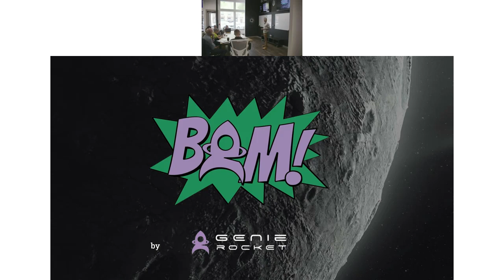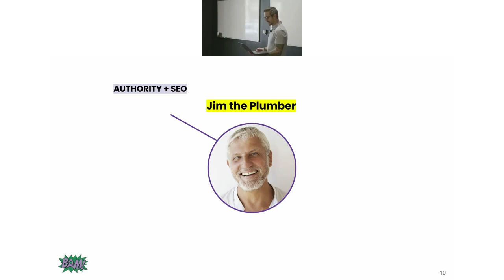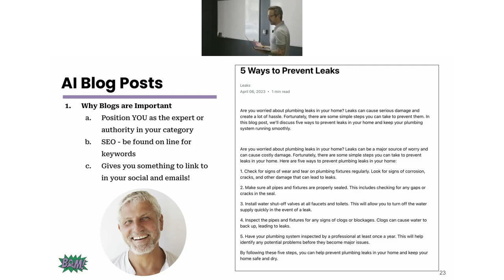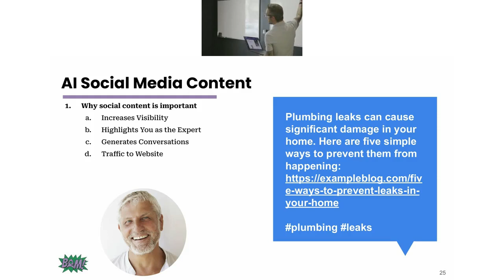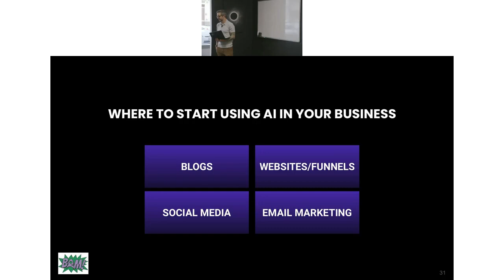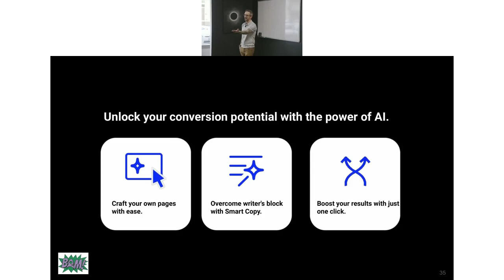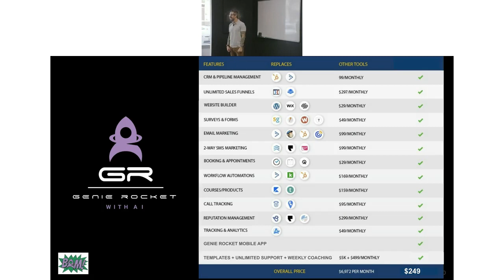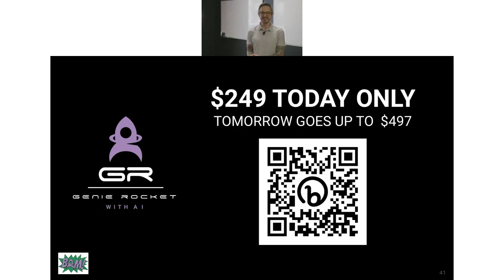AI Sales and Marketing Webinar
learn how to leverage AI to super power your sales + marketing